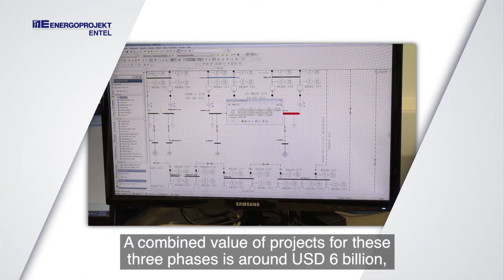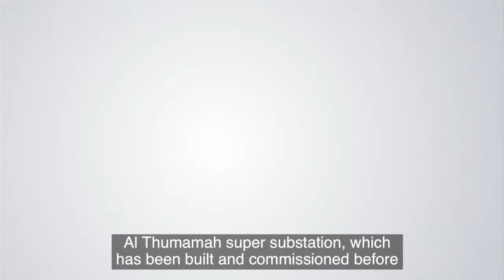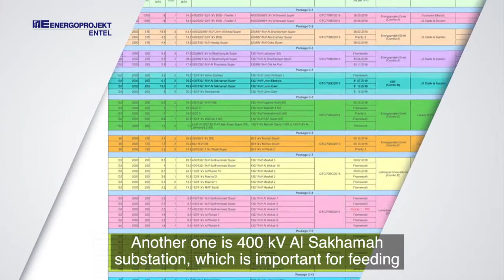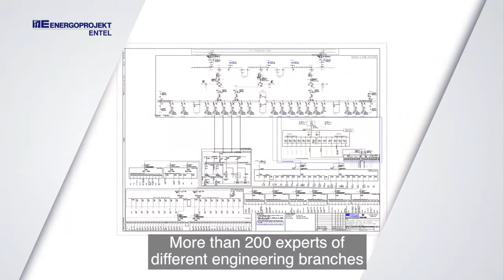July 2018 - Qatar Power Transmission System Expansion projects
Details on the status of the capital Qatar Power Transmission System Expansion projects currently being executed by EPE Qatar. Information are presented by Mr Goran Savic, Project Manager.